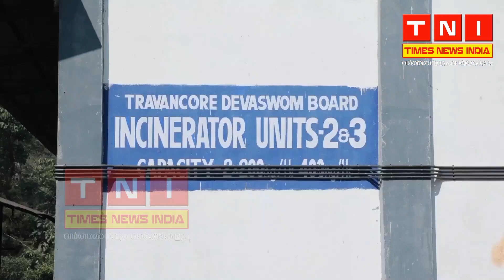പാണ്ടിത്താവളത്തെ ദേവസ്വം ബോർഡിന്റെ മാലിന്യ സംസ്കരണ ഇൻ സിനേറ്റർ. ശബരിമലയിൽ നിന്നും.....